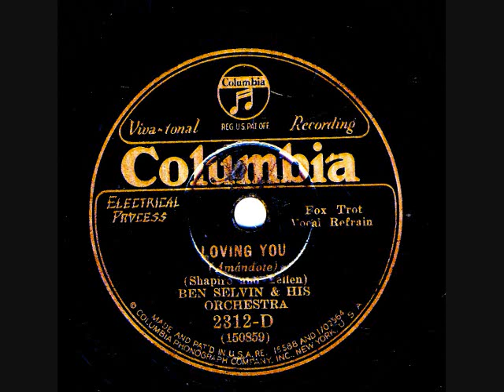Loving You- Ben Selvin Orchestra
Loving You ( Shapiro-Yellen)- Ben Selvin Orchestra on CoV 2312D. NY,Oct. 4-1930. Sounds like Jack Kaufman according to Patrick.